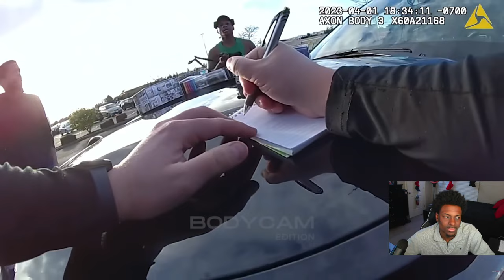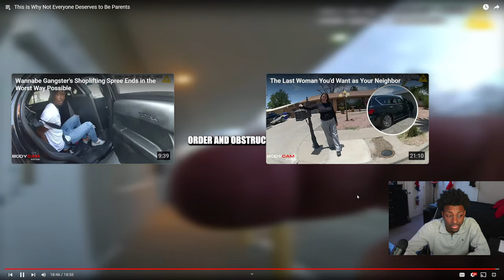Reacting to This Is Why Not Everyone Deserves to Be Parents